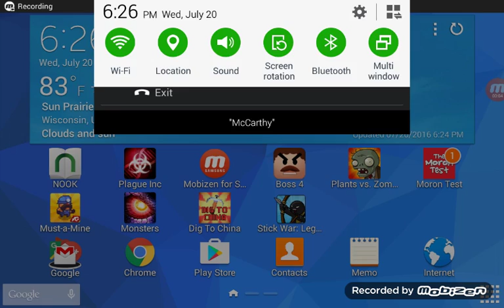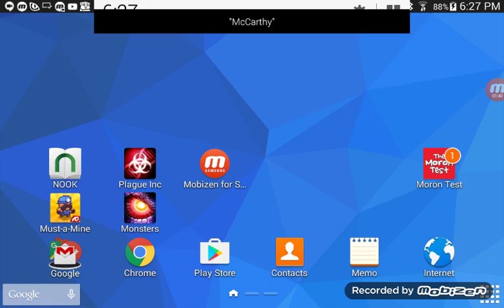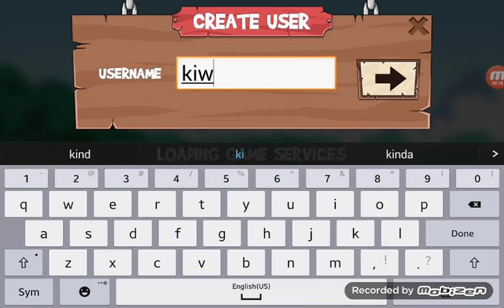CHILDREN LOOK AWAY